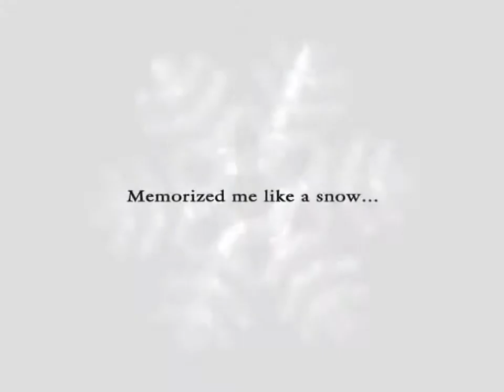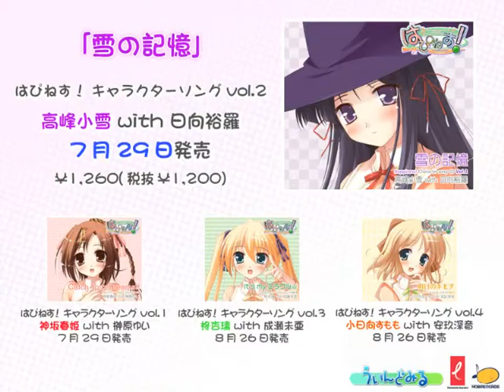はぴねす！ 高峰小雪 PV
"Happiness! Takamine Koyuki" PV

OP曲「雪の記憶」
OP song is "Yuki no Kioku".

Vo: 高峰小雪（日向裕羅）
Vo: Takamine Koyuki（Hinata Yura）

制作: ういんどみる
It is released by Windmill.

Released date: Jul 29, 2005.

プレイ履歴: 2007年に終了